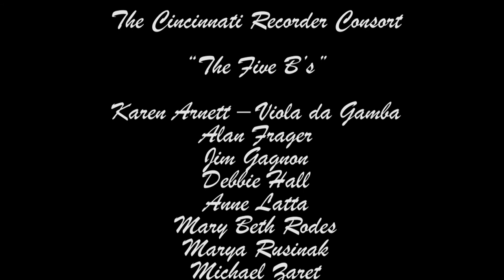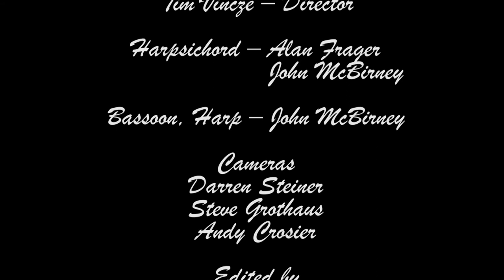Cincinnati Recorder Consort 2014: The Five B's (Brade, Byrd, Bach, Bennet, Buxtehude, & friends)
This is the 2014 concert of the Cincinnati Recorder Consort.

Special thanks to our film crew for this wonderful quality recording and to the Good Shepherd Orthodox Presbyterian Church of Forest Park for hosting the event.